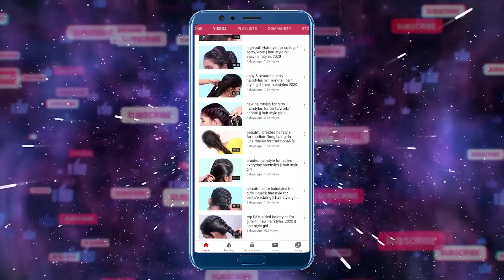NEW Bun hairstyle | hairstyle for girls | hair style girl | latest hair style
Hi Friends,